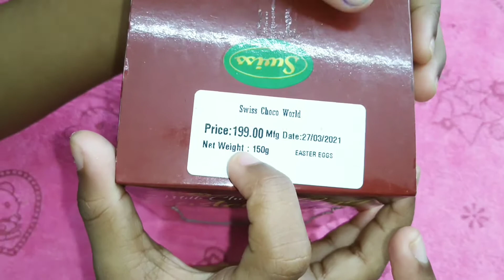Kids Chocolate Surprise Egg | Chocolate Surprise Egg Unboxing | Kshethra & Bhoomi Open Surprise Egg